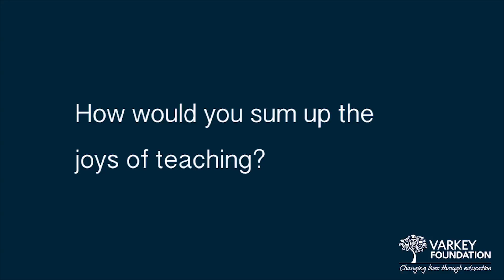Nancie Atwell on the joys of teaching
Nancie engages in a Q&A about education in this conversation that took place before her Clinton Global Initiative and Varkey Foundation Topic Dinner speech celebrating educators. Read the blog post